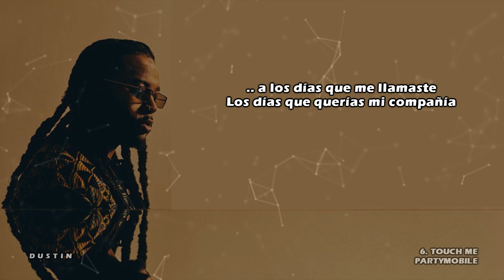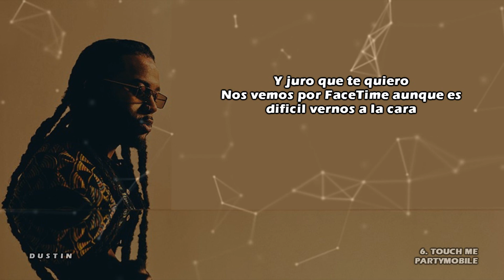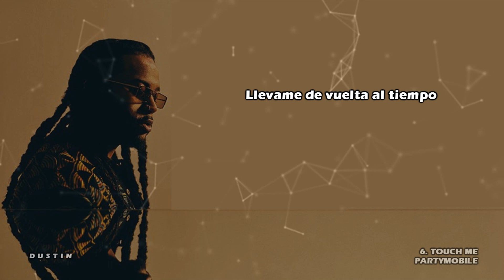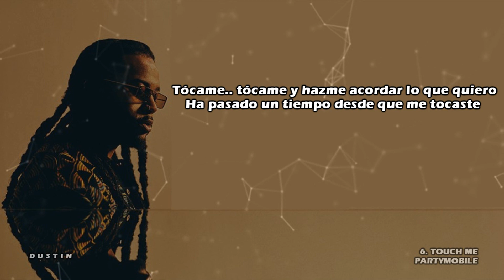PARTYNEXTDOOR • TOUCH ME ❪Subtitulado Español❫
•En "TOUCH ME", Party recuerda el toque de su chica y como lo hacia sentir.

-lyrics-

[Chorus]
Touch me (Touch)
Touch me and remind me (Touch)
Of what I want (Want)
It's been a while since you touched me (Touch)
Touch me and reminded me (Remind)
Of what I like (What I)
Bring me back to the— (Yeah)

[Refrain]
The days that you called me
The days that you wanted my company (Yeah, yeah, yeah)
The caller ID don't lie (Don't lie)
I swear I had you hypnotized (Yeah)
And I swear I want you (Swear I want you)
We FaceTime even though it's hardly face time (Face time)
It's on your waistline (It's on your waistline)
And I swear I wanna, turnin' me honest, baby we never wasted time
Woah, woah, oh-woah, oh

[Chorus]
Touch me (Touch)

[Chorus]
Touch me (Touch)
Of what I want
Bring me back to the—
Touch me
Touch me and remind me
Of what I want (Yeah)
It's been a while since you touched me (Woah, woah, woah, touch me)
Touch me and reminded me
Of what I like (What I like)

[Outro]
Bring me back to the time
Ooh
How come you don't—
How come you don't act like you love me no more?
Hm?
How come you don't touch me no more?
No more, come on baby
Touch me (Touch me, yeah)
Touch me and remind me of what I like (Touch me, yeah)
It's been a while since you touched me